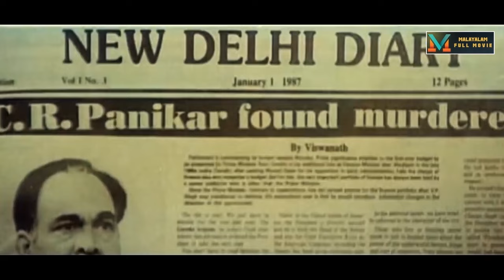"ക്രൂരനാണ് നിങ്ങൾ...അവൾക്ക് വേണ്ടത് പണമല്ല"| Mammootty | Suresh Gopi | Sumalatha | New Delhi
New Delhi is a 1987 Malayalam language neo-noir action thriller film written by Dennis Joseph and directed by Joshiy and produced by Joy Thomas. It stars Mammootty, Suresh Gopi, Thiagarajan, Sumalatha, Urvashi, Siddique, Vijayaraghavan, Mohan Jose, Devan, and Jagannatha Varma.[1]

The film was remade and released in Telugu as Anthima Theerpu, which was directed by Joshiy himself. Joshiy also directed the Hindi and Kannada versions titled New Delhi. Lead roles were played by Jeetendra in its Hindi version and Ambareesh in the Kannada version, respectively, Gopi made his debuts in the Telugu, Kannada and Hindi film Industries through the remakes in those languages but he played different roles. The story is loosely based on the novel The Almighty by Irving Wallace.[2]

Thiagarajan, who played the role of Salem Vishnu in New Delhi, later produced and directed a Tamil film titled Salem Vishnu which showcased the prequel story of his character. The film rose Mammootty to Mega Star status after consecutive failures in the early 80s.[3][4] The film was a critical and commercial success and the highest-grossing Malayalam film at that time. It earned cult status and is considered one of the best films ever made in India.

G. Krishnamoorthy aka G.K., is a cartoonist and investigative journalist working in New Delhi, along with his sister, Uma, who is also a journalist. G.K. falls in love with a dancer named Maria Fernandes. Meanwhile, C. R. Panikkar and Shankar are two political bigwigs, who book a show with Maria on Republic Day's eve and brutally assault her in a hotel room. G.K. attempts to report the incident in the newspaper, but the effort is foiled by his chief editor, who notifies C.R. Panikkar and Shankar. After being arrested on fake charges, G.K. is brought to trial to face many false witnesses including Fernandes, her father, who claims nobody harmed his daughter.

G.K. is deemed mentally unfit and sentenced to 1 year in a mental asylum, as well as 5 years in prison. G.K. is mercilessly tortured, subjected to electric shock, and beaten up to the point where his right limb become useless, under Shankar's orders to make sure this man will never write or walk properly again. G.K. meets Ananthan, Siddiq and Appu, whom he acquainted at the jail, and were once selected to be set free from prison on Republic day, but was denied the chance by Shankar. Nataraj Vishnu is a murderer who was sentenced to death by the court. G.K., who already has a plan of vengeance, meets Vishnu and offers to help him break out of prison.

After completing the 5-year period, G.K. is free. Maria is ready with a new newspaper The New Delhi Diary which she dedicates to G.K, and arranged help for Vishnu, Ananthan, Siddiq, and Appu to break out of prison. G.K. delays the issuing of his newspaper even though the newspaper had all the facilities and trained journalists, including Uma and her fiancée Suresh. G.K. wants his newspaper to release only after getting sensational news, and also informs that he has appointed a reporter named Viswanath who will provide available sensational news to him. When the team breaks out of jail, they head towards the residence of former judge and newly appointed ambassador to USA, Mr. Aggarwal who had sentenced G.K. to prison, and kill him according to G.K.'s instructions.

The newspaper is released immediately and has a grand reception by the people since this sensational news. The New Delhi Diary soon becomes the leading newspaper in India. Uma and Suresh have doubts about the news being published in their newspaper so early by the "unknown" reporter Viswanath. G.K. instructs the four to kill C. R. Panikkar, who is electrocuted and killed, the torturing method G.K. faced in the mental asylum. The killing is witnessed by Suresh and team notices it. G.K. instructs the team to kill Suresh, who has some evidences and photos about this. G.K., who later discovers Uma's relationship with Suresh, tries to rescue him, but to no avail.

Siddiq is killed while Appu is captured by the cops. The last prey of G.K.'s series of killings was Shankar, who is a Central minister. As usual, G.K. instructs Ananthan and Vishnu to kill Shankar, and publishes a news about Minister Shankar's murder, but the team could not cross the tight security to kill him. They were both killed in an encounter with police. G.K., who was all set to release his next day's newspaper, is arrested by the police for conspiring to attack Shankar. Shankar comes to the office of G.K. to harass him. Soon, Maria shoots Shankar with the pistol as vengeance. The cops try to lock her, but she kills him anyway. Thus, Maria and G.K. are arrested by the cops.